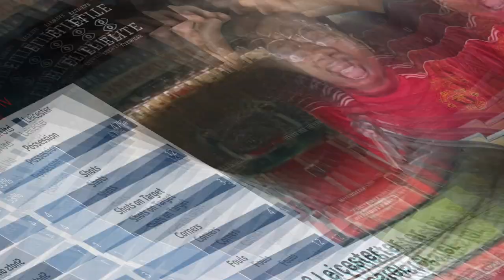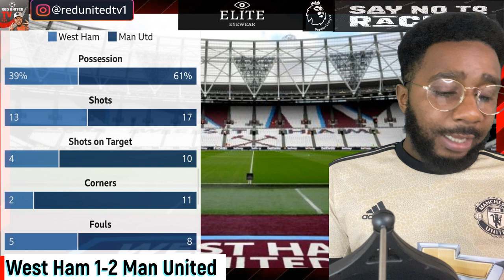West Ham vs Man United Highlights | De Gea Saves The Day! | Match Reaction | Manchester United News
Match reaction of the Manchester United against West Ham at London Stadium 19.09.21 Premier League match, by your boy Ivorian Spice!